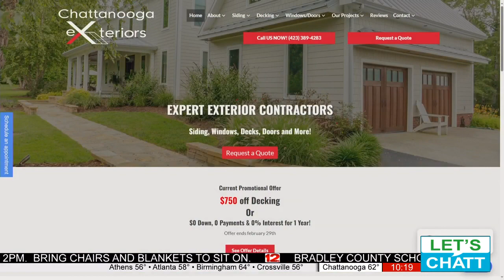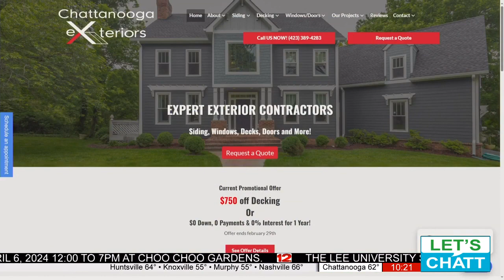On The Deck - Hardy Siding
Jamie Breneman from Chattanooga Exteriors talks about why Hardy Siding is the #1 siding in the US and how you can get it installed on your home.